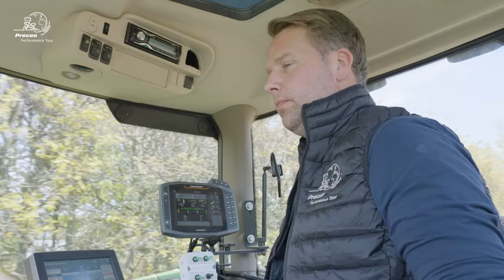Precea Performance Tour | Einzelkornsämaschine|Precea 3000-AFCC Super|Bart Vanderstraeten|AMAZONE